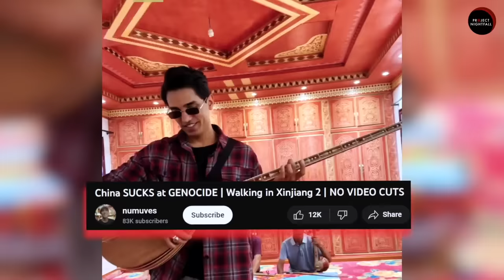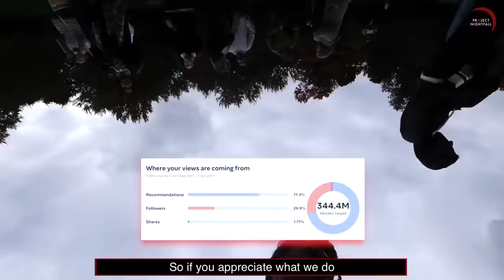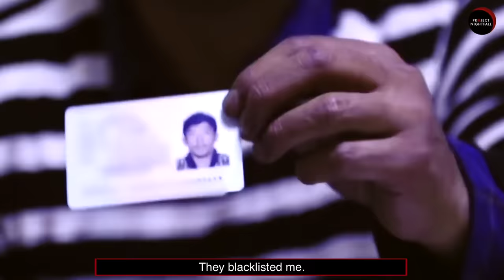China’s YouTube Propaganda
Why are these vloggers so eager to show this other side to the world? I need you to keep watching, Nightfam. We're about to investigate something really suspicious...